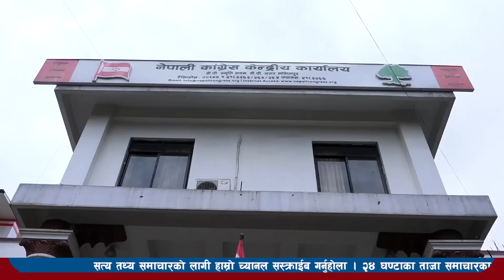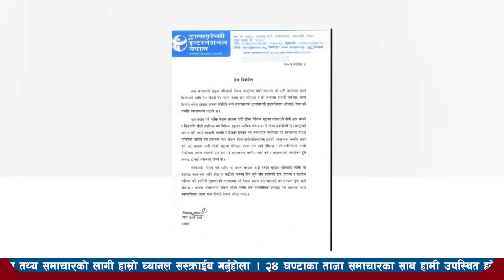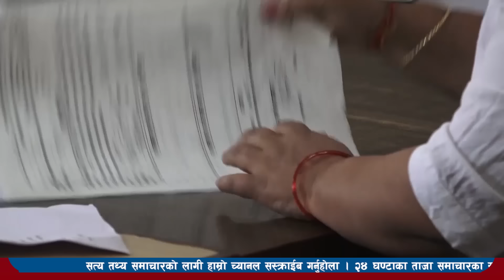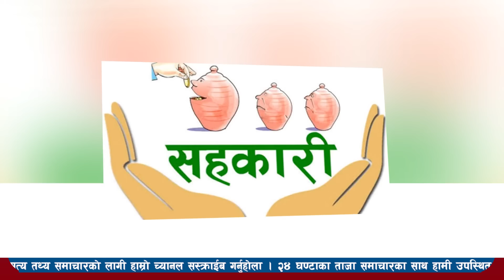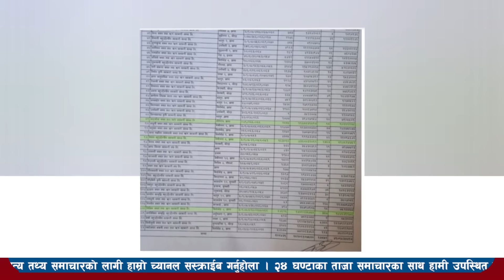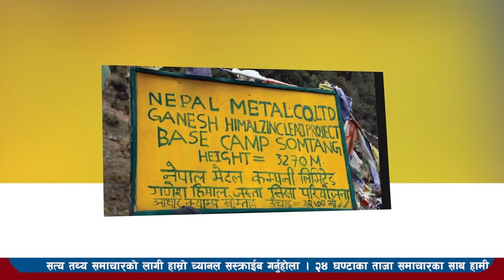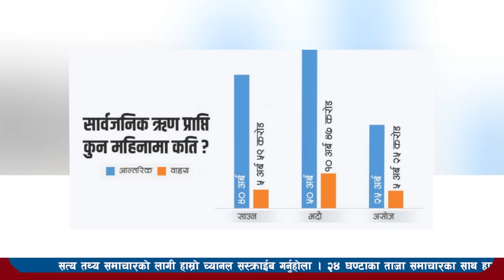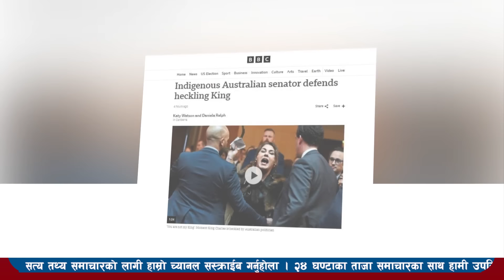Today news l news nepali news today aajako taja khabar nepali आज देशभरका समाचार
Today news-news nepali news today aajako taja khabar nepali आज देशभरका समाचार  kartik 6 2081,